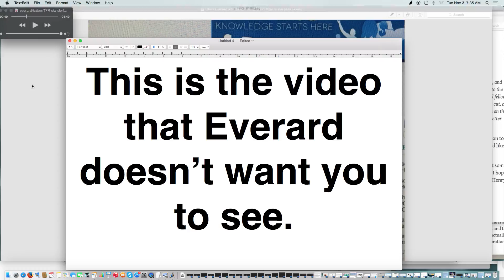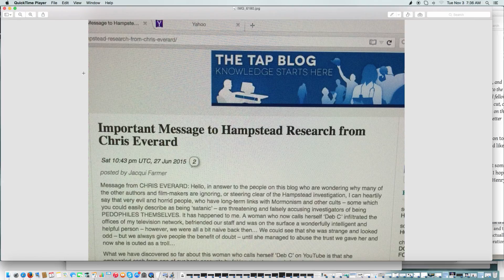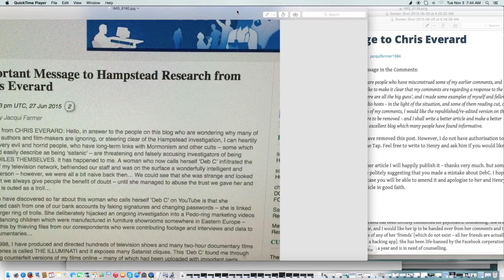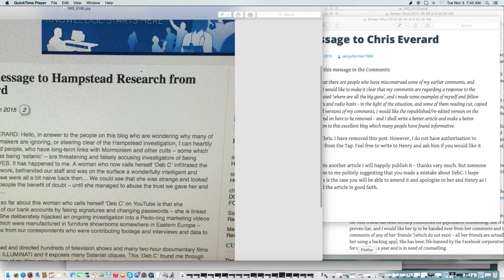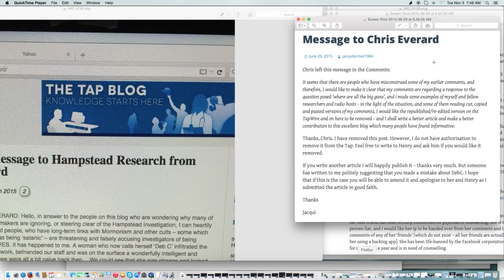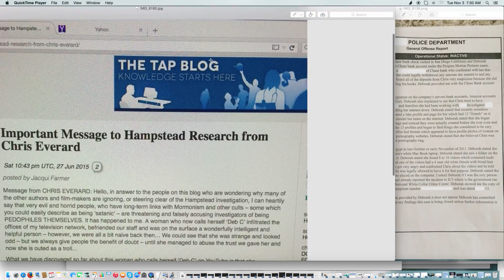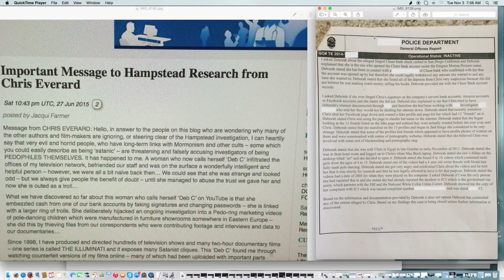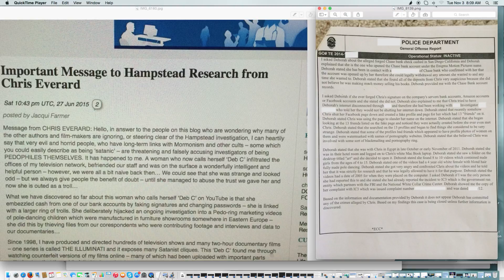Christopher Everard admits he has "illegal material" in his possession !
This is now the fourth or fifth time I'm having to upload this video because Everard and his perverted accomplices keep taking it down.